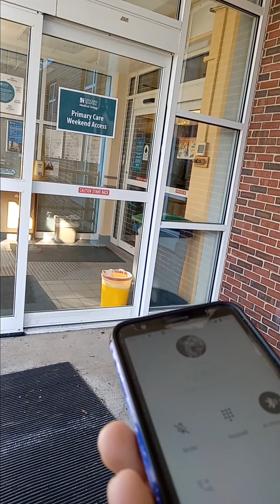Krissy appointment (3)